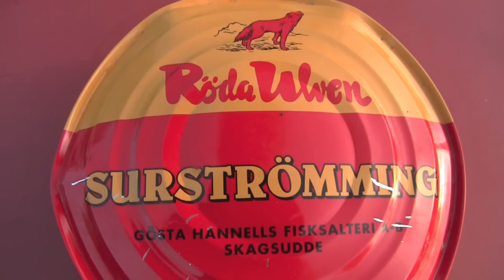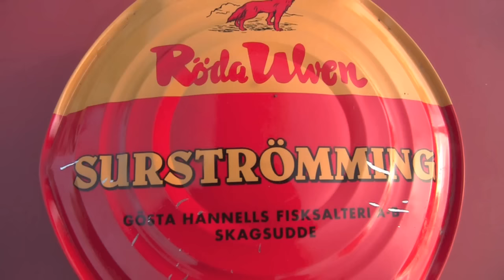apetor eats surströmming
Filmed April 2012, Kodal in Andebu, Norway.

Filmed with Canon Legria HF s11 with Canon WD-H58 Wide Converter Lens (0.7x), external microphone (Canon DM-100) and a tripod + Gopro. Edited in iMovie.